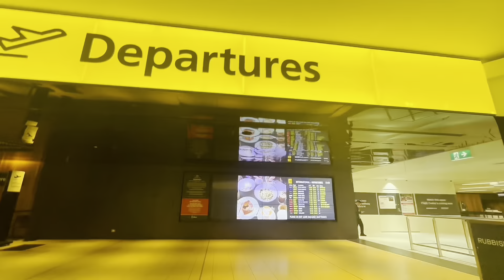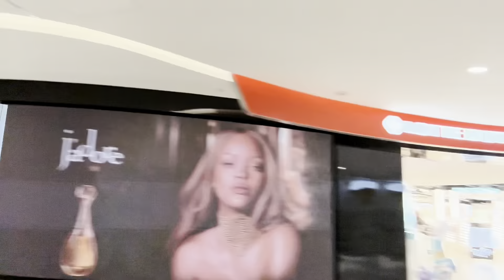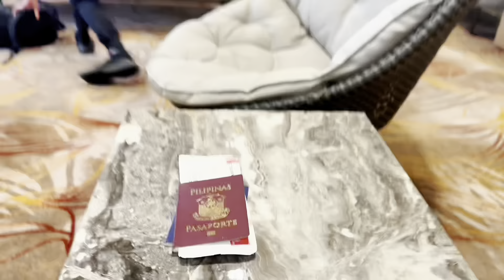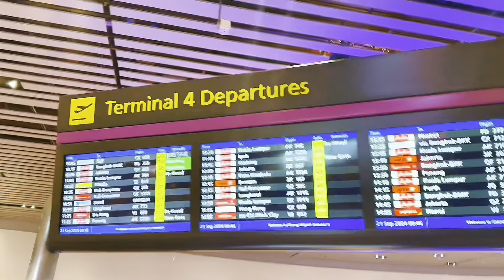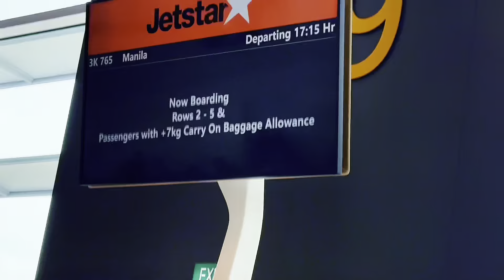Flying back to the Philippines after a month with Steve!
Join us to grow this channel by Subscribing and hit the notification bell so you won't miss our new exciting videos and if you enjoyed our videos, please hit the like button and share it to your family and friends.

Genlife in Australia,
family vlogs,
toys and gadgets review,
unboxing video,
review video,
reaction video,
games and challenges,
prank video,
travel and tour adventures,
how to,
DIY,
cooking tips,
food reviews,
Kids Toys,
lifestyle vlogs,
short videos,
live streaming,